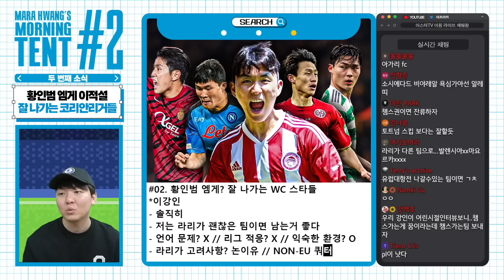또 한 명의 코리안리거 5대 리그 이적 링크 [모닝텐트]